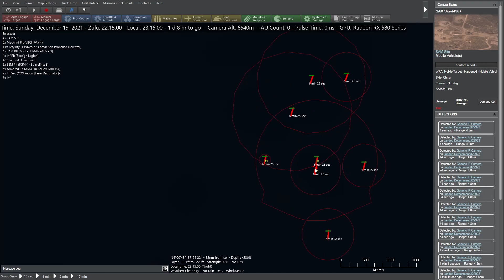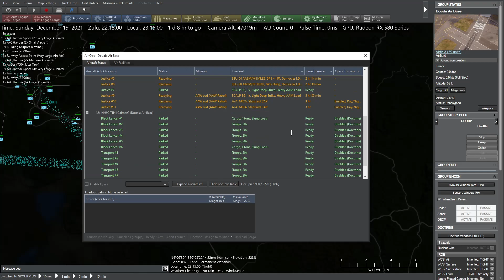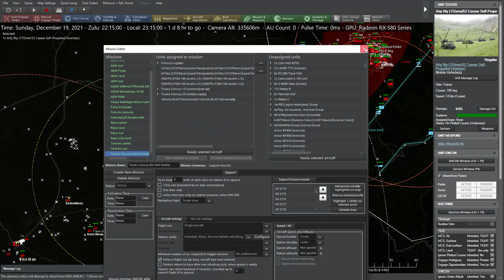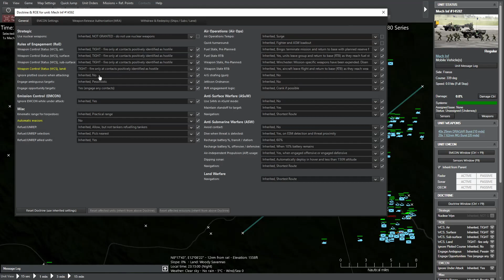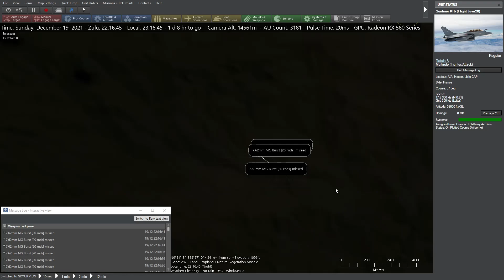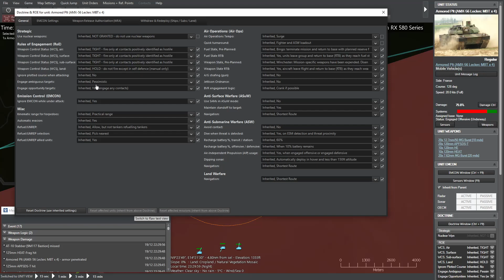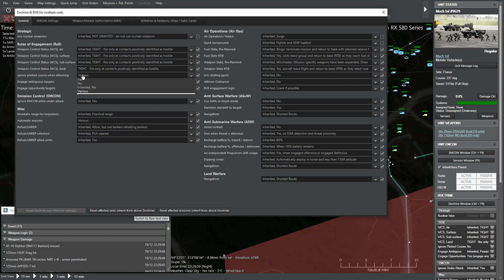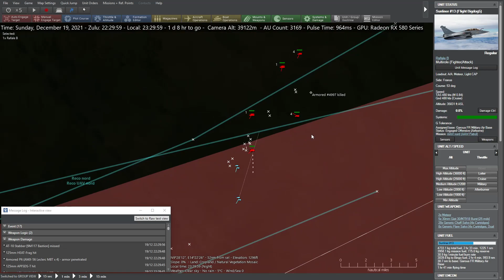[FRANCE-PBEM-CMO] 65/ T31 -The End Of Françafrique - jheinrichk v nukkxx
COMMAND: MODERN OPARATIONS - PBEM avec le mod IKE.
jheinrichk (Chine) vs nukkxx (France)
Le scénario - PBEM only - est disponible gratuitement ici sur mon workshop Steam
Year 2021. The "Françafrique" doctrine, which is dictating France foreign policy in Africa since the General De Gaulle in the 60's has been challenged by China in the last decade. China started to be more present in Western Africa with the consequence for France to lose influence and, as a result, to lose access to abundant and cheap raw materials. The situation recently degenerated between China and France when President Xi Jinping managed to impose a new government in Abuja (Nigeria) after the coup perpetrated in 2020 by Generals and other rogue elements of the Nigerian army. The first tensions with France occurred soon after a remarkable deposit of palladium ore was discovered in the Far North Region of Cameroon near the border with Nigeria. President Macron, in a desperate attempt to keep the former colony in Western Africa under French influence decided to send substantial French military forces to Cameroon to try to dissuade China from invading the country and seize its natural resources as it was feared by France's foreign intelligence agency (DGSE).

China, unimpressed by Macron's strategy and blaming Cameroon for a terror attack in a maternity center in Lagos (killing 8 mothers and their babies), started to move their forces stationed in Nigeria to the border with Cameroon and launched a surprise attack in the north to seize the precious ore deposit. By early December 2021 the war between France and China had started in Cameroon. China is now preparing a large scale offensive to fully occupy Cameroon and with the clear intention to boot France out of Western Africa for good !

By December the 19th China has taken the city of Maroua in the north and is about to seize Garoua (Objective city) as well as the French Forward Base (Objective located near Kontcha)

Chinese troops stationed in the south of Nigeria along the border with Cameroon between Makurdi and Port Harcourt are ready to move eastwards and China seems now determined to take Mamfe, Munbemba and ultimately Douala while at the same time planning to disrupt country telecommunications networks with strikes on the TV station and the radio antenna in the capital city Yaoundé.

France is waiting reinforcements departed three days ago from Chad where a whole division was stationed as part of the permanent French military presence in Western Africa.

A French trucks convoy has just left Bafoussam and is en route to bring supply to Garoua in the north of the country. The convoy is bringing both humanitarian aid for local populations and military supply to the troops stationed in the north. France shall protect the trucks convoy at all price. It’s of vital importance that the convoy reaches Garoua, its final destination. China shall prevent the trucks from reaching their final destination. The convoy is escorted by the French 2e REI Mech Inf Regiment and an Air Defense mobile MANPAD Group.

December, 19th, z07:00 – The scenario begins - France is determined to defend the Maroua-Salak Civilian Airport. A Cameroonese regiment (16th BIM - Forces Armées Camerounaises) is positioned north of the airport with orders to stop Chinese troops and defend the airport at all cost. China is preparing an assault on the airport in order to seize this strategically vital facility. Controlling the airport would allow China to use it for its own military operations and to bring reinforcements and supply to the troops in the northern frontline.

The Chinese fleet is arriving and could attempt to land troops south of Douala and take the city. The French naval Task Force is arriving from Libreville in Gabon and must prevent such an attempt.

The war has started, good luck General !